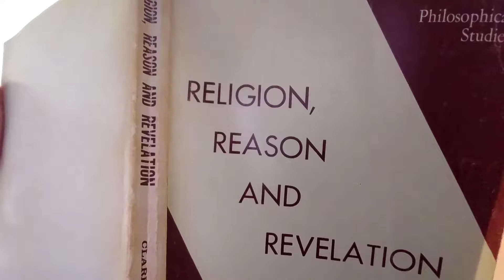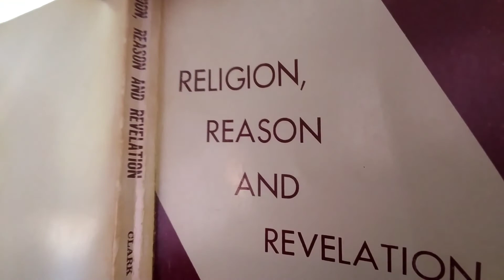RELIGION, REASON & REVELATION 6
Reading p. 5+ from the book by Gordon H.  Clark